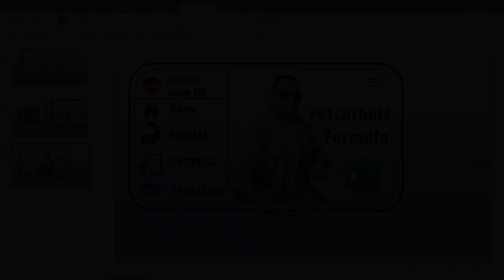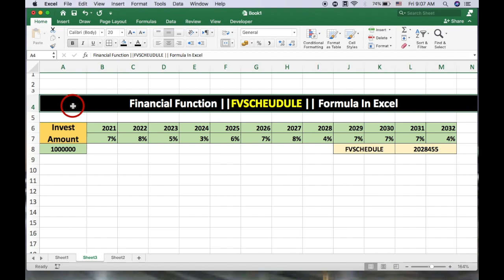MS Excel financial formula fvschedule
In this video I will show you how to use FVSCHEDULE Formula in Excel. Have you been lucky enough to have someone let you invest money and give you a increasing rate of return?  What do you think your future value would be?  Well Excel can figure that out for you with one simple function! Check out this video to see how it's done.